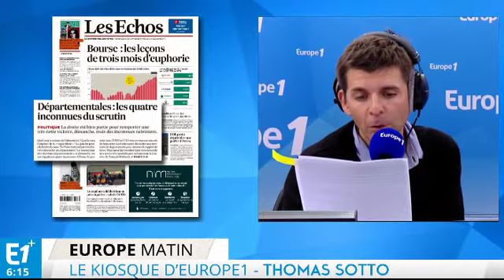A320, le geste fou du copilote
Eva Roque, Jean-Philippe Balasse, Axel de Tarlé et Marion Calais font le point sur l'actualité du jour.